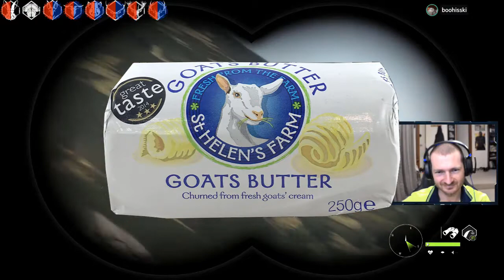HIGHLIGHTS - theHunter: Call of the Wild - Funny Moments with Boohisski | Feb '21 Edition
A collection of mildly amusing moments with Boohisski from our Feb 2021 Multiplayer Sessions in theHunter: Call of the Wild